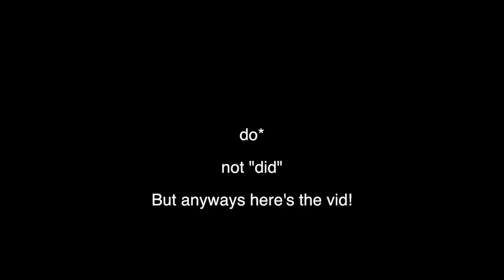Bounce Pad to Impulse Grenade off a Cliff! - FaZe Swan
Saucy little Victory Royale.